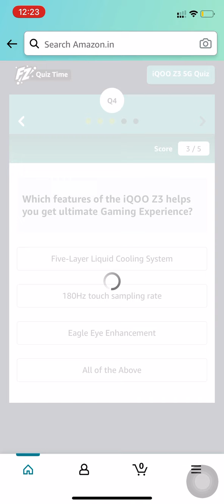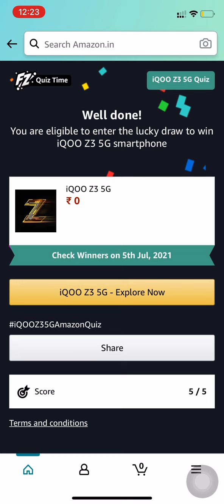Amazon Quiz Answers | iQOO Z3 5G Quiz | Win iQOO Z3 5G | 5 June 2021 | FunZone